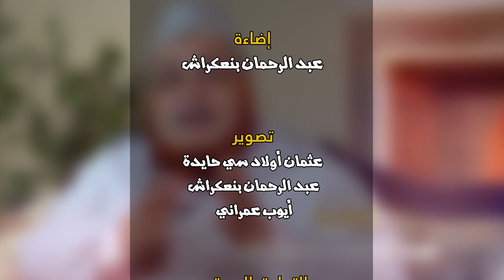سبيل الأتقياء في سير الأنبياء / الحلقة 01 / صفات الأنبياء عليهم السلام / الشيخ عبد اللطيف زاهد